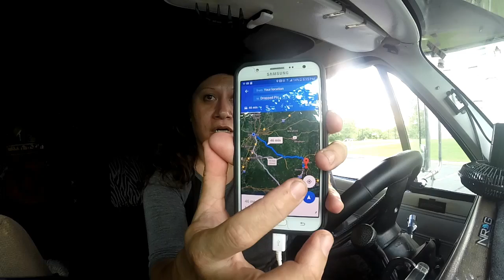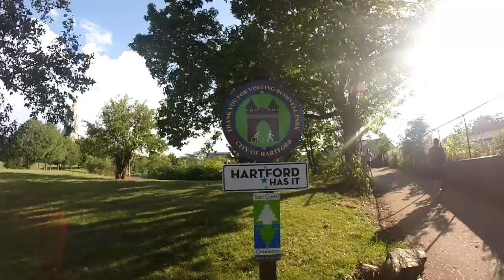Free Boondocking Mohegan Sun Casino, Clock Tower & Hartford Capital Building - RV Living Vlo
Video Music...
       BirdBrainz - Otis McDonald
           Butchers - Silent Partner
   Show Your Love - Otis McDonald
This particular video we visit the Clock Tower & Caital Building in Hartford, Connecticut and boondock at the Mohegan Sun Casino near Norwich, Connecticut ...This is Pandamonium my journey across America in my 22' RV I call Panda with 1.3KW of Solar Power. . . So join me if your open to fun and excitement .on the road & my journey through the many states and cities and wish me luck and good fortune on this life long adventure. Maybe I'll see ya on the road somewhere. Good or bad, Smooth or bumpy it's time to hit the road. Wishing everyone Happy Trails and glad to have you along with me on this journey called life.